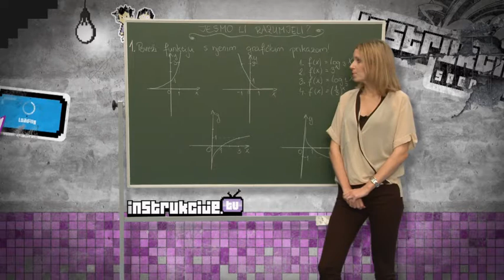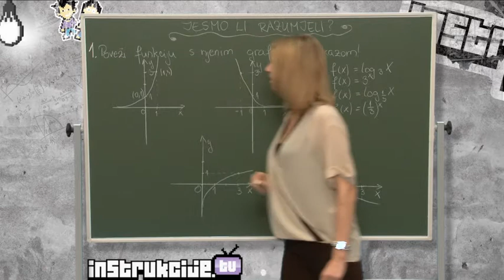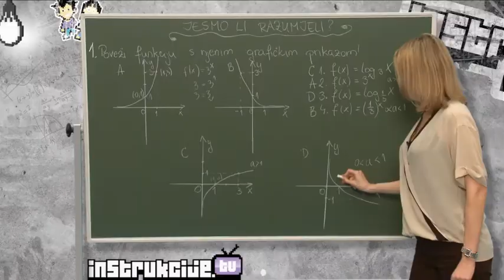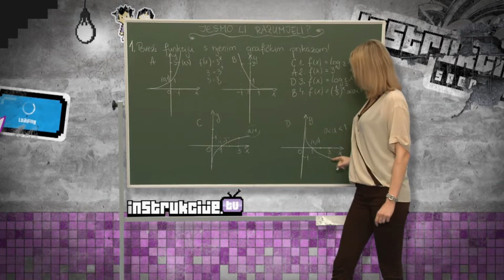HD KLS R2L32P1JelLIRazLog